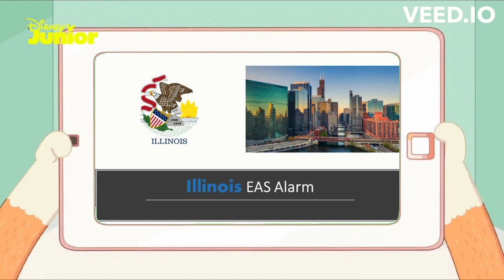Bingo reacts to Illinois EAS Alarm